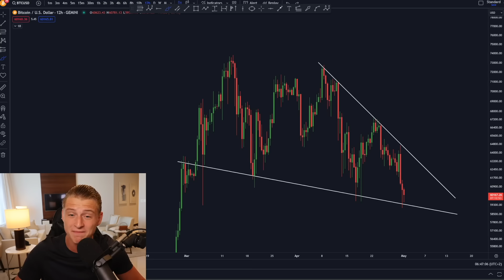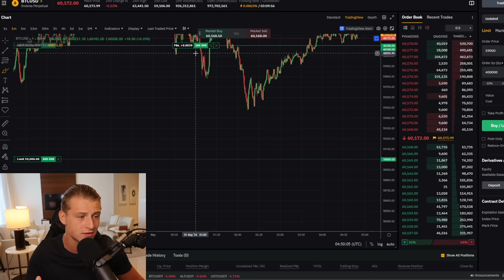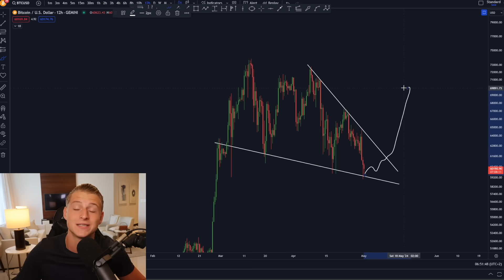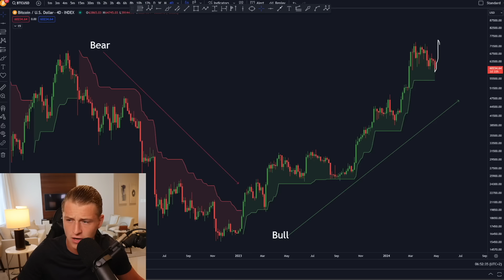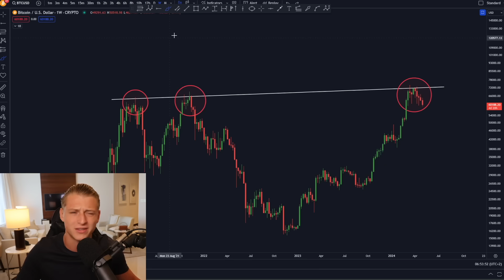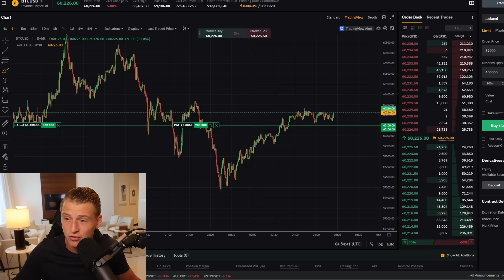BITCOIN: WARNING SIGNAL FLASHING!!!!!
Claim a $200 Bitcoin or Ethereum Trade on Bybit!

🔥 Business?

Timestamps:
00:00 Intro